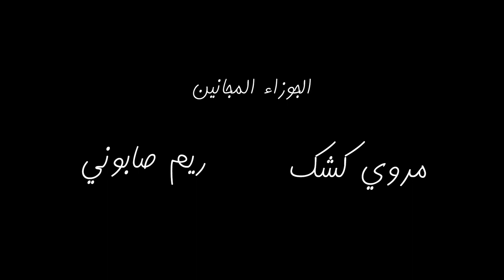مو صلاح | موكا تشيزكيك كوميدي | Mocca Cheesecake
السفة العاشرة ✌️ من موكا_تشيزكيك..
هداف الدوري

-الجوزاء المجانين: مروي كشك و ريم صابوني..
-اللي صنفروا الفيديوهات: محمد خيري و مروي كشك..
-بفنوسي ياكناب: مروي كشك..
-دعاية واعلان بالعافية: ريم صابوني
-قص ولزق وحركات: محمد خيري..
-صاحب الليلة دي كلها: ساينت فيلمز SAINT FILMS (اللي هي مروي كشك برضو واللي عنده معزة يربطها)..